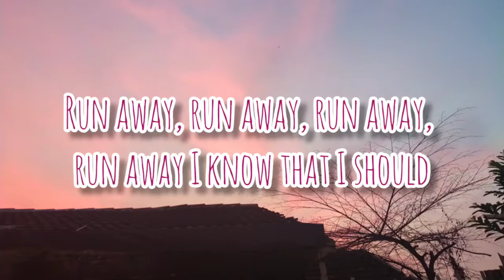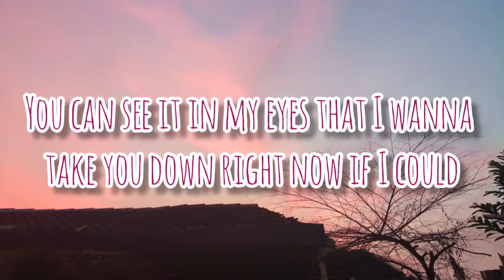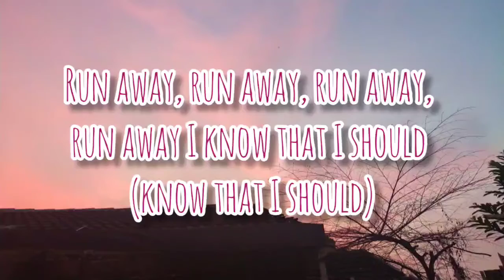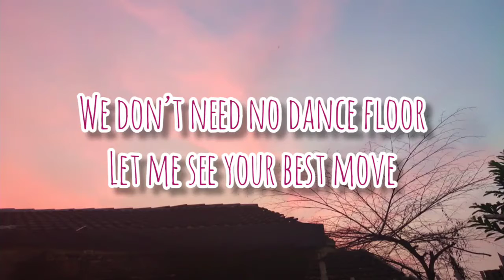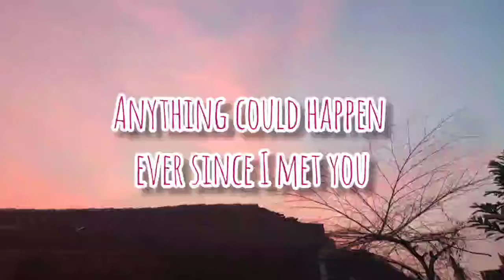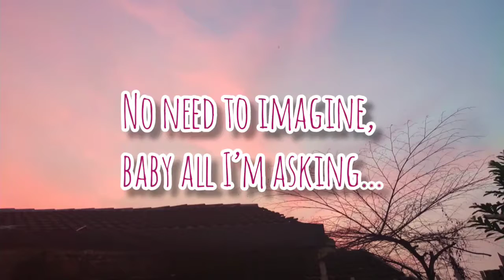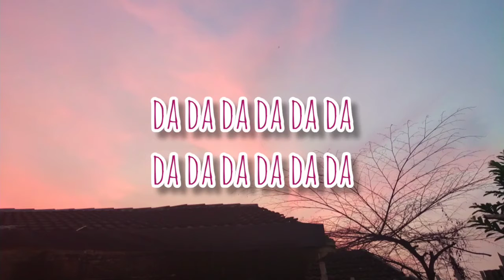Jason Derulo — Take You Dancing// lyrics